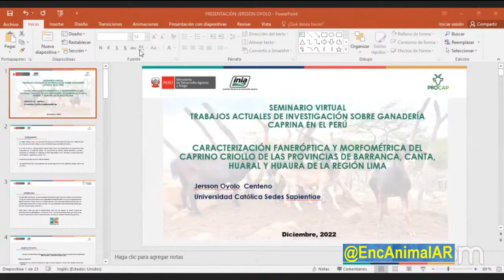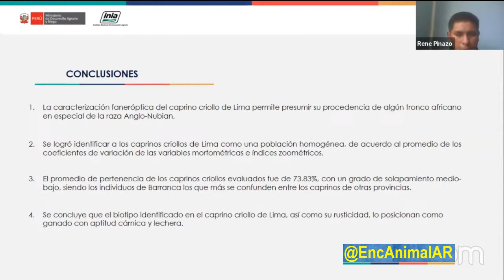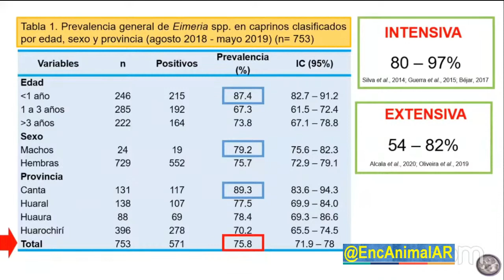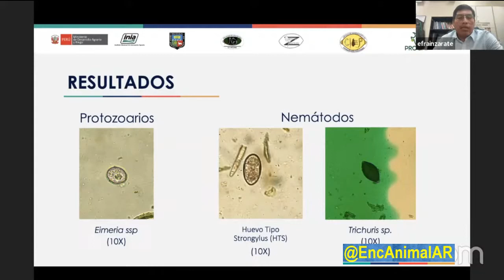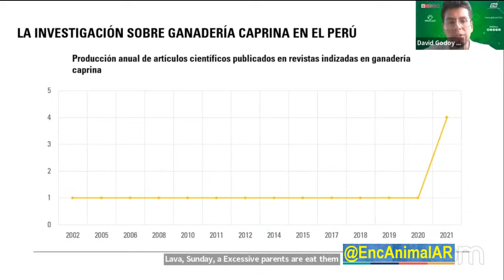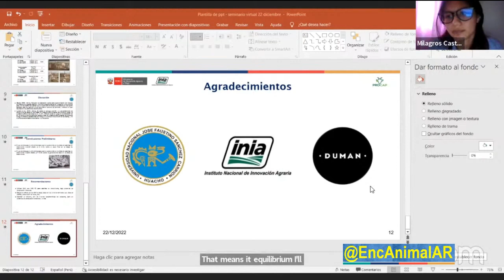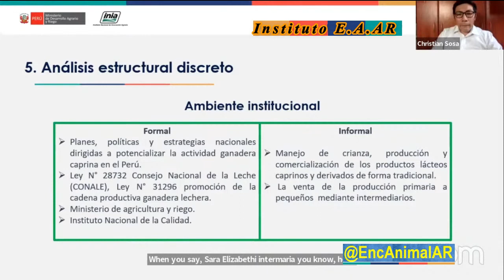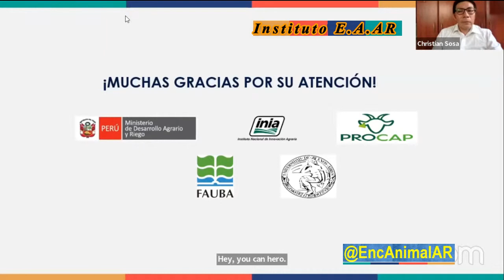Instituto E.A.AR – · Tecnológica Agraria · Ganadería de precisión ·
–. –.      156   –.  2866 · P. 234 · AG. 222  · ·  @EncAnimalAR  ·      –.    –. –.            ·  Transmisión en diferido ·  ·         –.    –. –.    –. –.   · Tecnológica Agraria · Ganadería de precisión · ·

·   –. –.   con Renato Lazo, · especialista en temas de hidrocarburos
·   –. –.   Reconocimientos de zonas de agrobiodiversidad· Ph.D. Carlos Amasifun Guerra · Director de la subdirección de recursos Genéticos ··   –. –.   TRABAJOS ACTUALES DE INVESTIGACIÓN SOBRE GANADERÍA CAPRINA EN EL PERÚ" - PROCAP · - · Jerson  Oyolo Centeno · Ubiversidad Católica Sedes Sarpientiae · - · MV. Andrea Alejandra Tavera Gonzalez · UNMSM · - · Ing. Christian Michael Sosa Imán · Maestria en agronegocios y Alimento · Escuela para Graduadps Ing Agr. Alberto Soriano · Facultad de agronomia - Universidad de Buenos Aires ·   –.          –.   · Instituto E.A.AR  · Seminarios     :    ·
INIAPeru · TVPerú · @TVPeruOficial  · · Agradecemos a la televisión Perú por el material
· · · Tecnológica Agraria · Ganadería de precisión · ·          · · AMAZONÍA Y EL AMBIENTE ·          · · Control biológico · Tecnológica Agraria · ·          · · Conocimiento · Fertilización del Cultivo de Caña de Azúcar ·          · · VERDE + RECICLADO + ADN VEGETAL · ·          · · Fertililización · Banco de Germoplasma · Entrevista ·          · · Prevención y Control de Plagas y Enfermedades en la Crianza de Abejas Melíferas · Ing. Agr. , Mg.Sc. Graciano Tejeda Hurtado · ·

Naturaleza Viviente –.   · · VIDAS PASADAS · –.     · Seminarios –.   · · Visitando Acuarios · –.     · Instituto E.A.AR –.   · · Alados en los aires · · –.      AGUAS DEL MUNDO –.     Música · Gabi Acro · · · Maurizio Gioco –.     Síganos @SIUL BRESSAN –.     · · · By @EncAnimalAR ·     @SIUL BRESSAN · · · Acuariófila Latinoamérica ·     @EncAnimalAR – Ecologies News